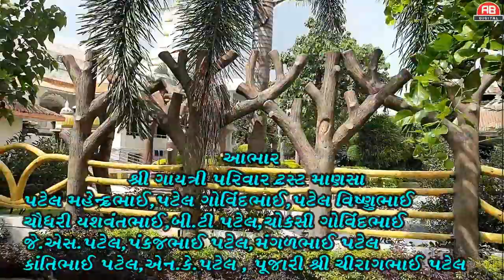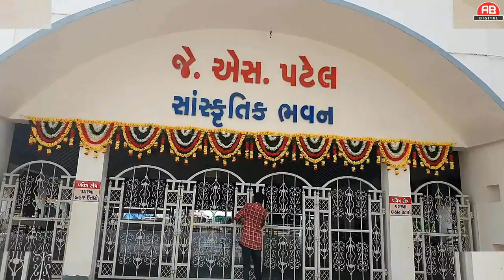ગાયત્રી શક્તિપીઠ-માણસા સંપૂર્ણ માહિતી..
PRESENTING HISTORY  OF GAYTRI SHAKTIPITH - MANASA
ITS A HINDU TEMPLE IN GUJARAT ALL HISTORICAL STORY OF GAYTRI SHAKTI PITH MANSA INCLUDING IN THIS VIDEO..
HOPE ALL PEOPLES ARE ENJOYING THIS HISTORICAL PLACE HISTORY ENJOYING THIS ORIGINAL VIDEO OF GAYTRI MANDIR
VIDEO SHOOTING BY  RAJUBHAI BHATT
SP.THANKS-
SHRI GAYTRI PARIVAR  TRUST-MANSA

**GAYATRI SHAKTI PITH-MANSA **
Category
Music
Category
Music